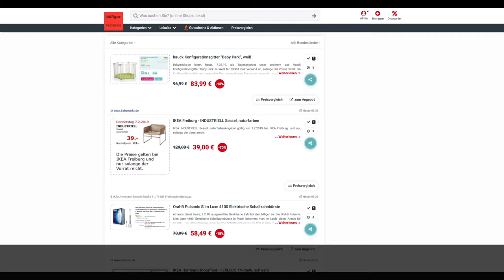Schnäppchen/Billiger des Tages 7.2.19 - IKEA INDUSTRIELL Sessel Naturfarben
Heute ist Schnäppchen/Billiger des Tages  - IKEA INDUSTRIELL Sessel Naturfarben.